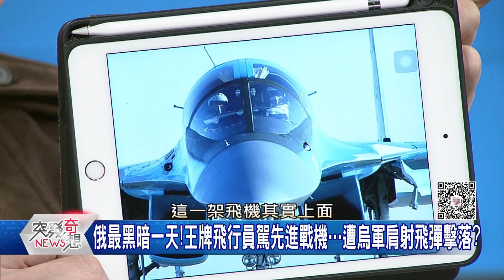精華片段》進退兩難?俄「長蛇陣」補給車隊塞6天!被笑「自走戰俘營」?【突發琪想】2022.03.08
下載【年代電視】APP：
iOS平台：